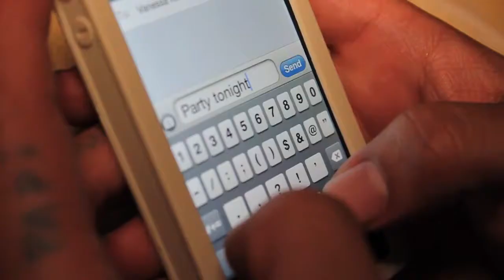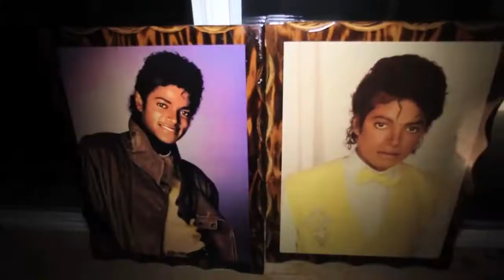Killed By Synth - House Beat (music video)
- video inspired by Kid N Play's House Party movie.
- music inspired by chicago/hip-house with my twist on it.
- Shot at the N.E.E.T house in L.A.